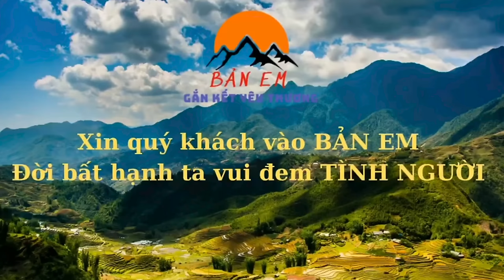QUÁ NHANH Cấp Tốc Bỏ Sung Gạch Cho Anh Em Thợ -Bất Nhờ MTQ Đến Thăm Ngôi Nhà Đẹp Nhất Bản